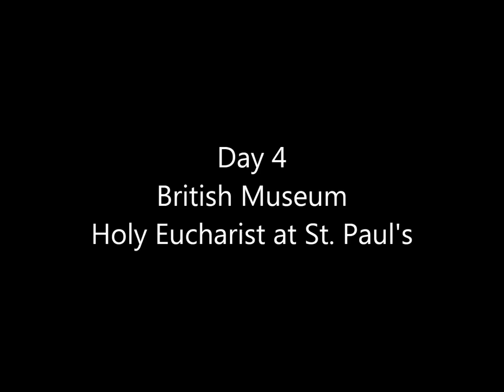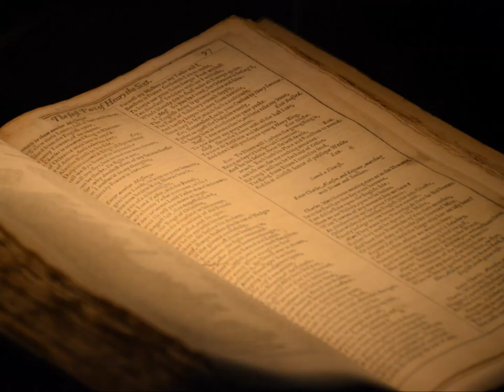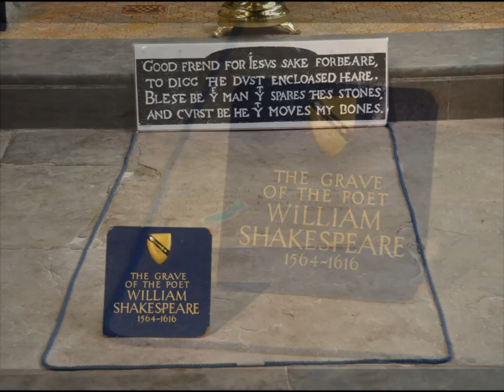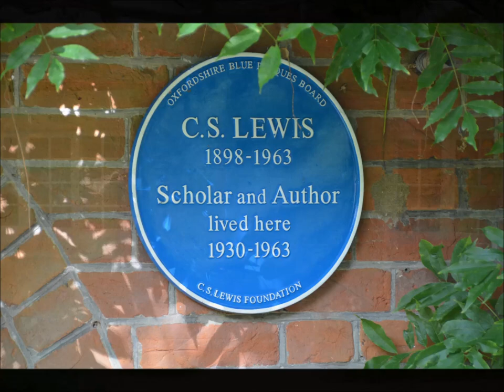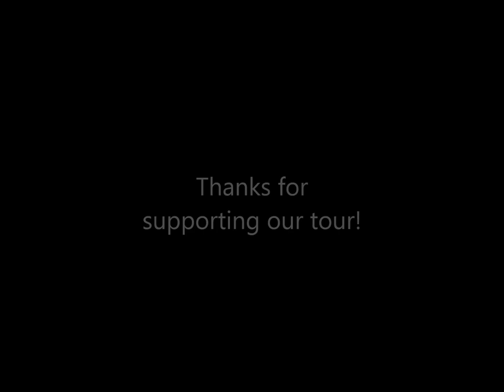2012 Anglican Heritage Tour - Orlando Deanery Choirs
A recap of the 2012 Anglican Heritage Tour to England, featuring the Orlando Deanery Boychoir and Orlando Deanery Girls Choir. The tour took place from August 11-27 and included the singing of daily services at St. Paul's Cathedral in London and Christ Church Cathedral in Oxford.

Creating beautiful music of the highest standards, the choirs develop musicianship, vocal skills, teamwork, responsibility, leadership, courtesy, respect for other cultures, poise and professionalism.

Performances include civic festivals, opera and symphony, charity concerts, private parties, weddings, religious services, conventions, TV commercials and Disney events, often with prominent local orchestras.

As cultural ambassadors of the United States and the City of Orlando, we have toured Japan, England, Ireland, Wales, Austria, Germany, Czech Republic, Canada, New York City (and Carnegie Hall), Washington DC, Niagara Falls, New England, the Bahamas, Florida, Atlanta, Nashville and New Orleans.